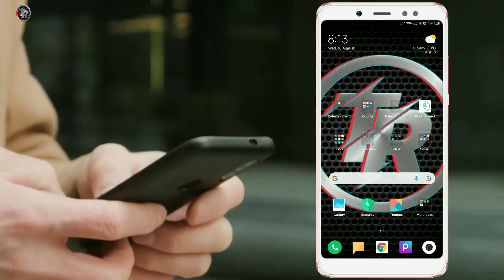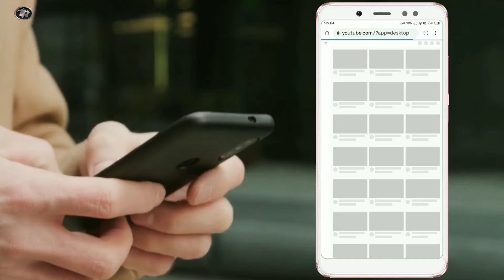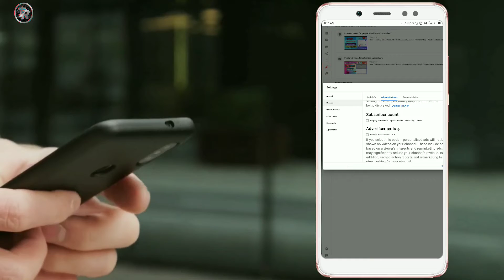How To Subscriber Hide On YouTube ।। Subscriber Hide Kaise Kare ? 2021#TechRescue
हेल्लो दोस्तो
                 स्वागत है, आपका अपने Channel Tech Rescue पर दोस्तो इस Videos मे जानेंगे YouTube पर Subscriber Hide कैसे करते है।

दोस्तो ये Trick सभी Phone मे Work करता है। अगर आपके Phone मे ये Setting Work नही कर रहा है, तो Comment करे। आपका Help जरूर किया जायेगा।

दोस्तो मैंने ये चैनल नया Start किया हूँ। अधिक से अधिक Support करे। Love You Friends.